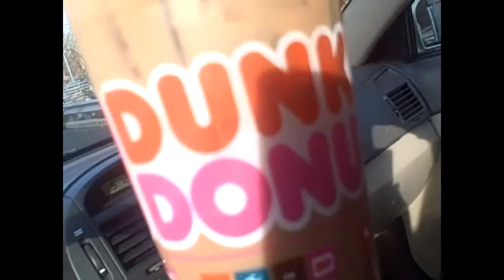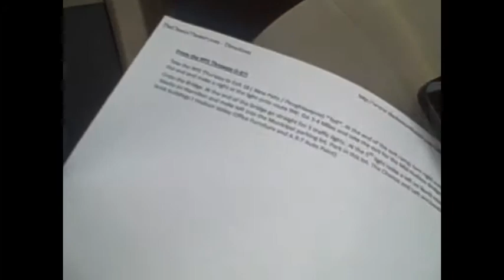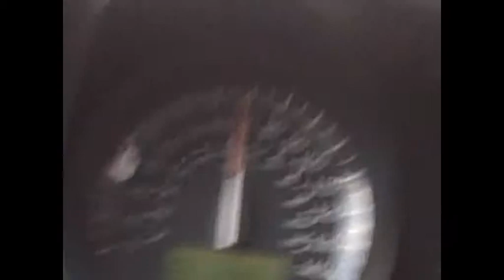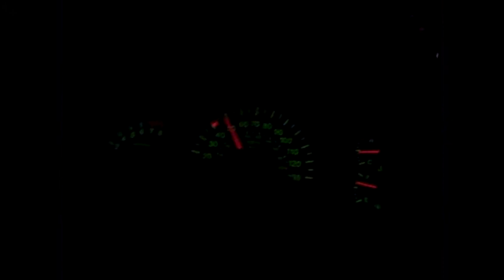Shay J Says... Journey to Framing Hanley!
Shay goes on a journey to see Framing Hanley etc in concert and takes us all along! 3/17/11